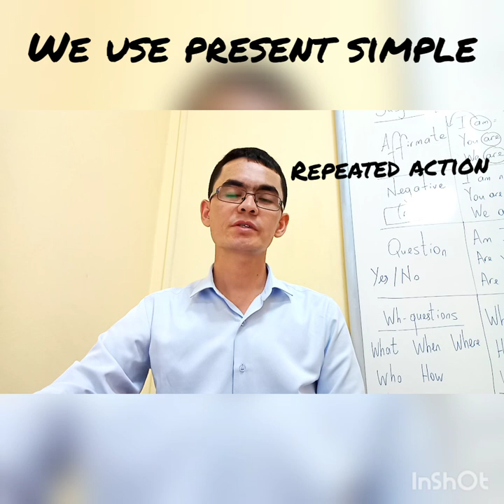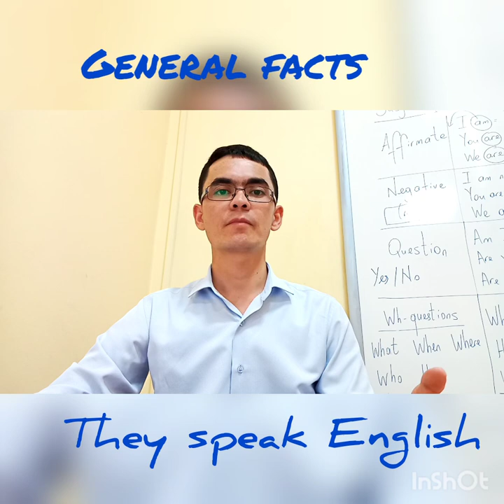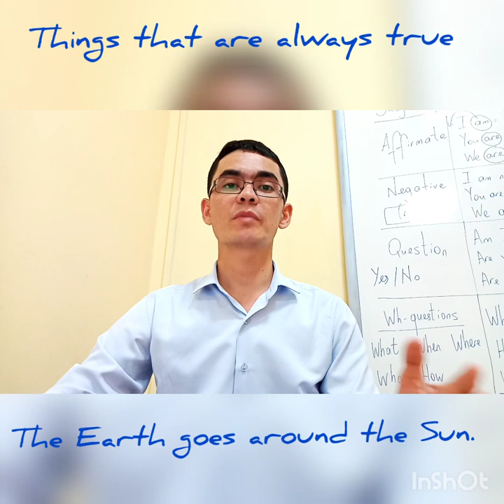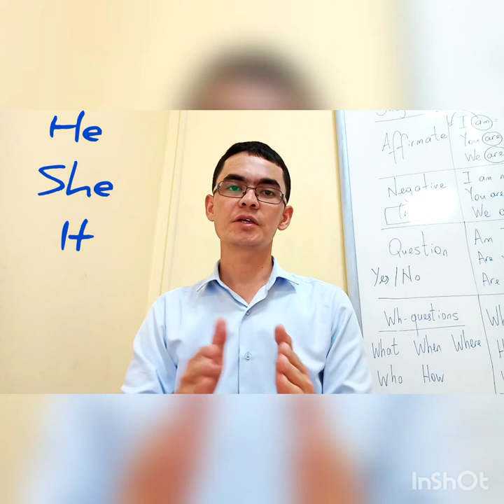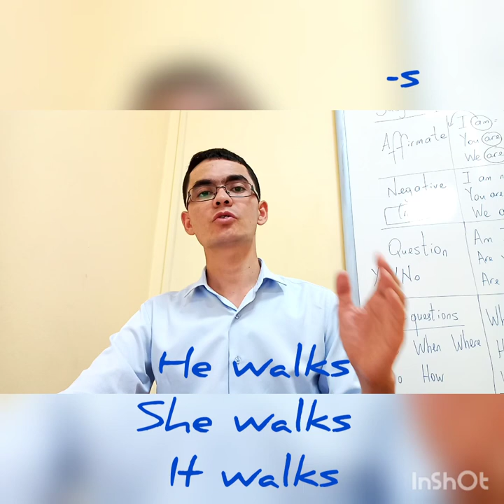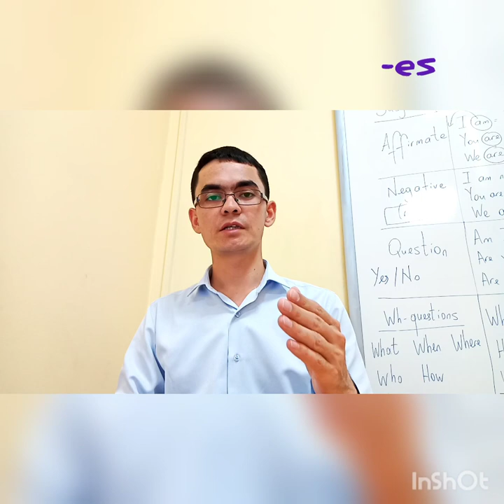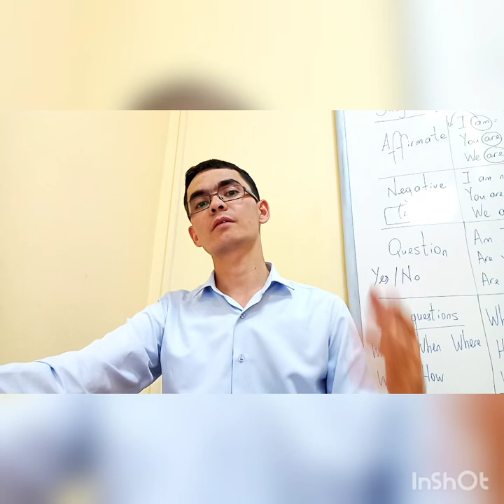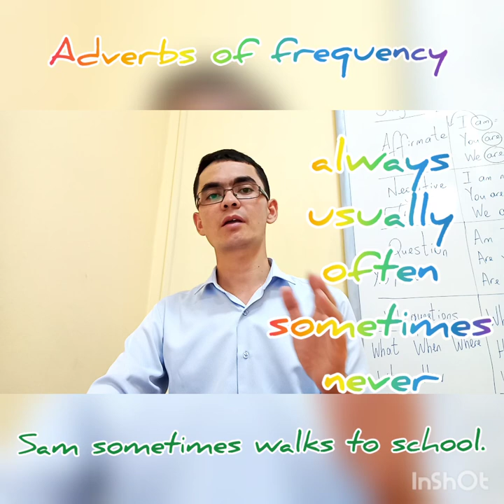Present Simple Tense - Basics of expressing daily routine and habits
Yonekey hazirki zaman - gundelik edilyan hereketleri inlis dilinde geplap bilersiniz.